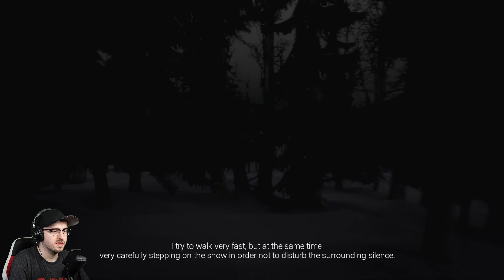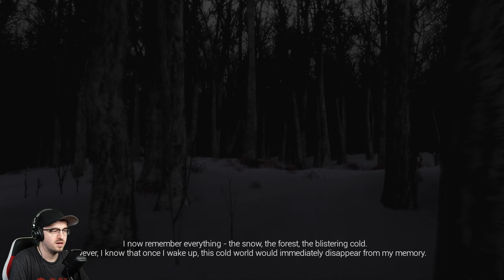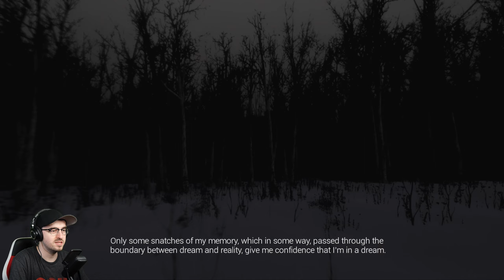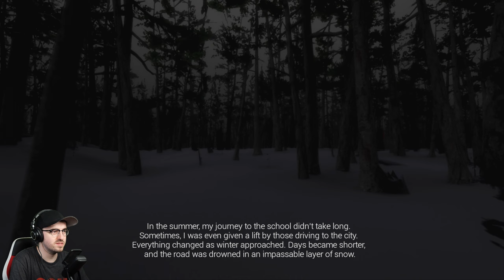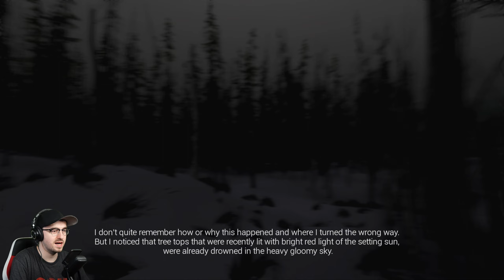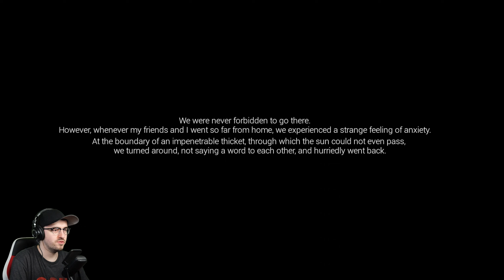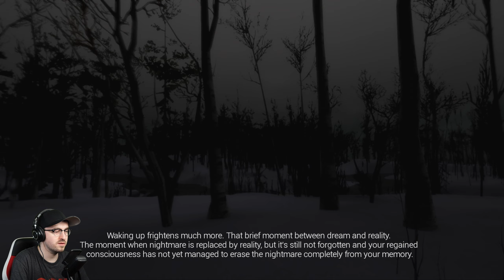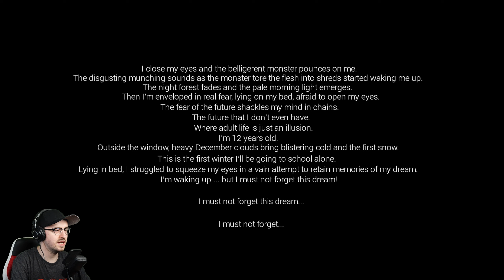Where Is That Bell Coming From? | I Remember This Dream | Indie Horror Game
A gameplay of the game I Remember This Dream!

GAME DESCRIPTION: "I Remember This Dream" is a first person survival horror game which takes place in a winter forest.

Play I Remember This Dream for yourself